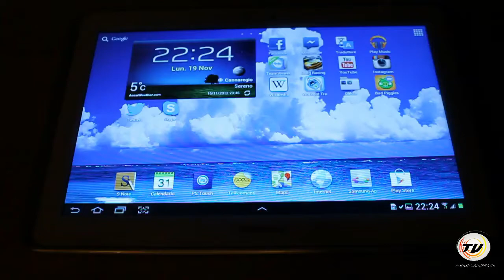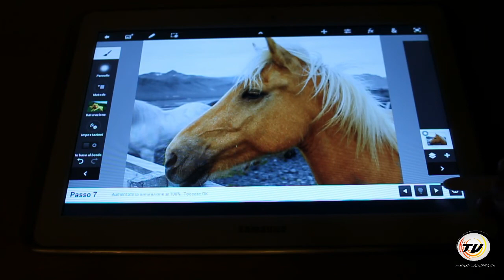Photoshop Touch & Samsung Galaxy Note 10.1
Dimostrazione di photoshop touch sul tablet Samsung Galaxy Note 10.1, dotato di cpu quad core, schermo da 10.1 pollici, sistema operativo Android e dalla famosa S pen.